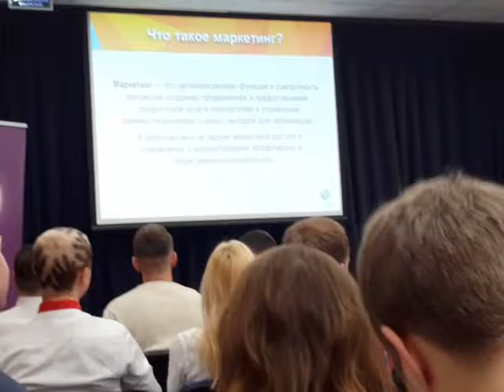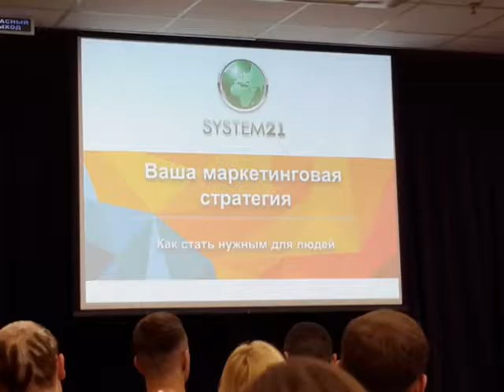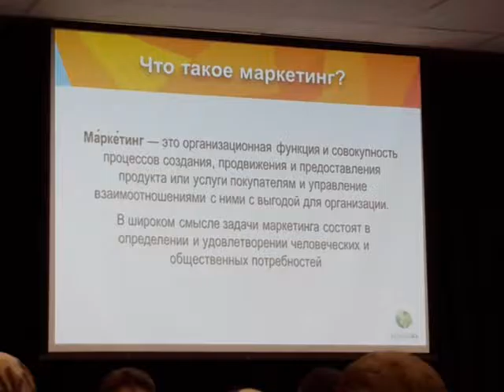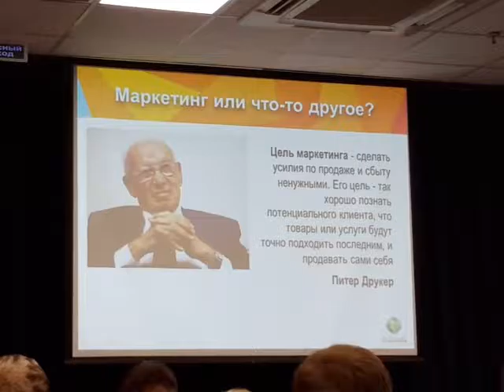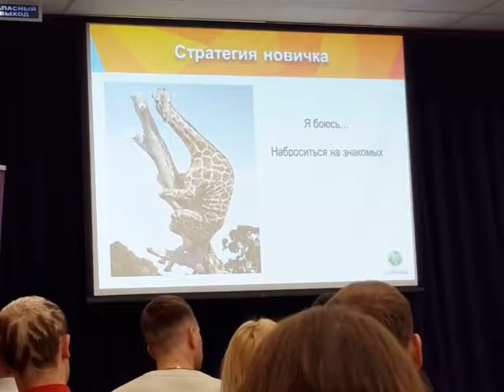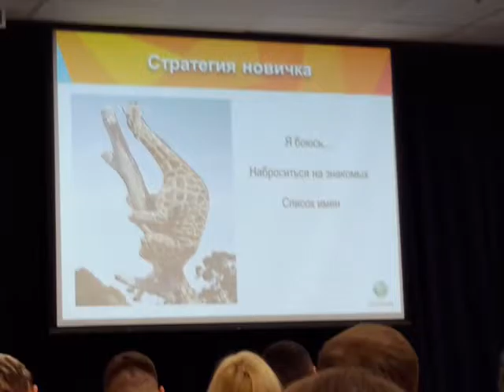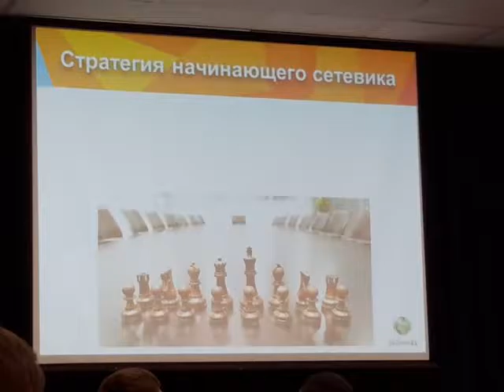БД!Алекс Мочалов.Маркетинговая Стратегия 26.11.16